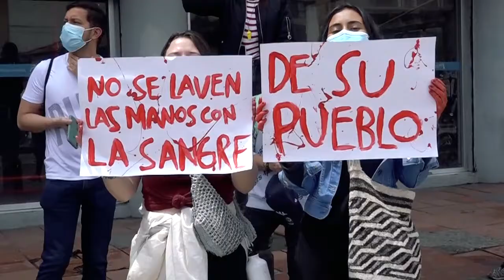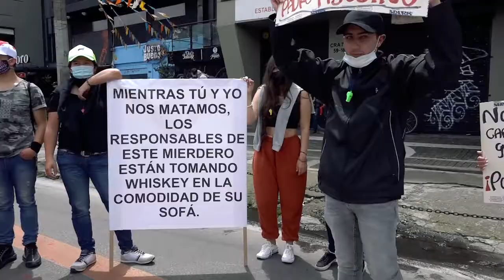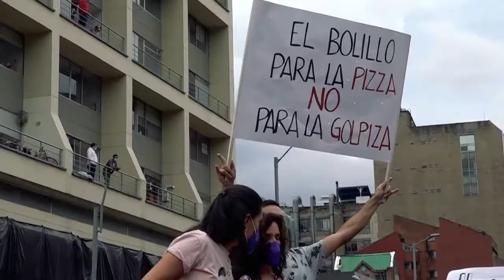La dosis Nº56: Cinco de mayo y los estudiantes de las universidades privadas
Una de las novedades que tuvo el llamado al paro el 5 de mayo, fue la respuesta que encontró entre todos los estamentos de las universidades privadas. La participación de sus estudiantes, fue fogosa y creativa. Una experiencia que también deja lecciones.